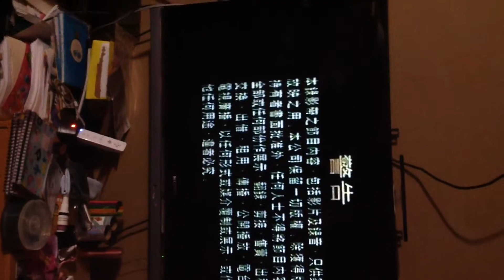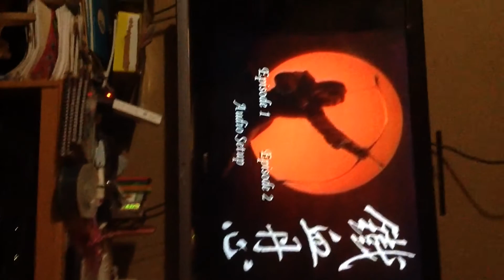Opening to Anh hùng xa diên legend of the condor heroes 2002 dvd disc 1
1.tai Seng video marketing logo